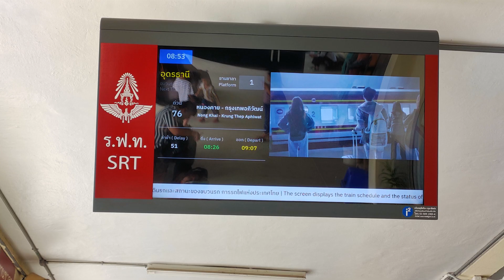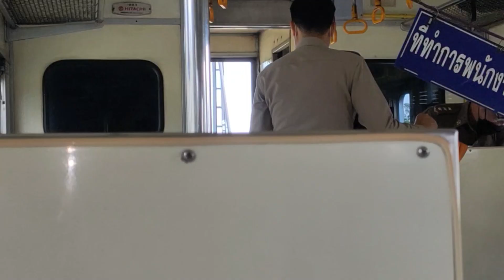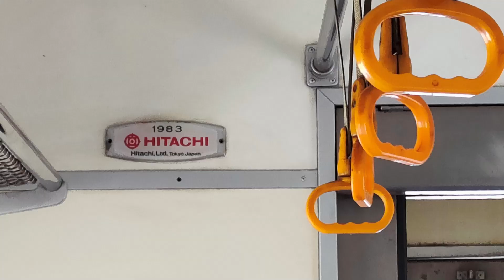【バンコクへ戻ります】動画編集は長かったですが実際の旅はあっという間でした この後3回旅に出てますんで編集を急がないと、がんばって投稿させてもらいますのでご視聴よろしくおねがいします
長かったラオス旅も終わり　ウドンで〆も楽しめたのでバンコクへ帰ります　3等車エアコン無しですが、それほど暑くない時期だったので快適ではないですが問題なしです 約8時間